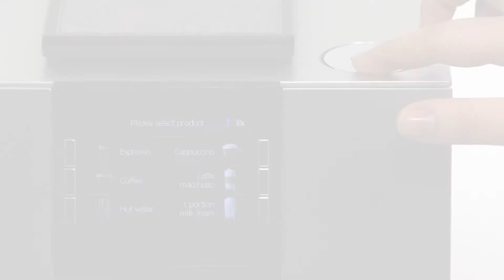Z6 Image Produktfilm USA final